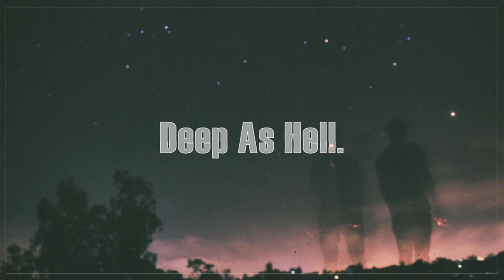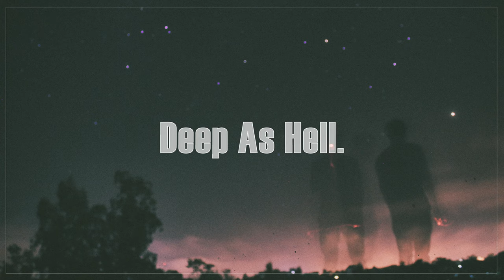XXYYXX - You Are Why I Am Invisible Pt. 2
◉TAG(S)
📧 If Any Producer,Artist or Label Has An Issue With This Upload,